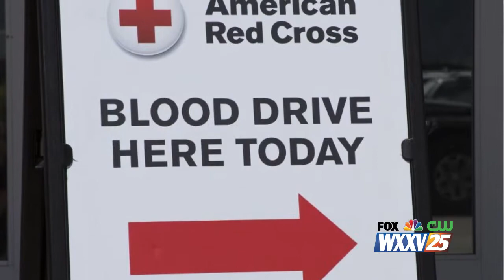MEDIA FOR RED CROSS BLOOD DRIVE 2018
WXXV & NEWS 25 INVITE YOU TO MAKE AN APPOINTMENT TO DONATE TODAY! DATES: JUNE 26-29TH.